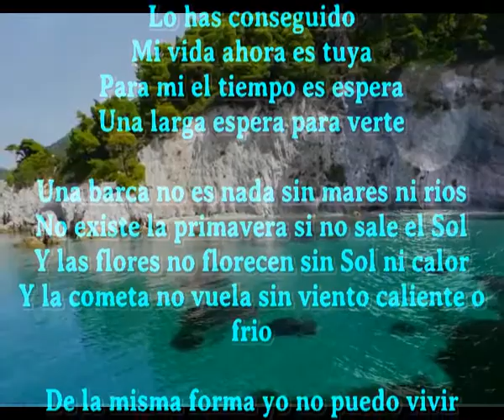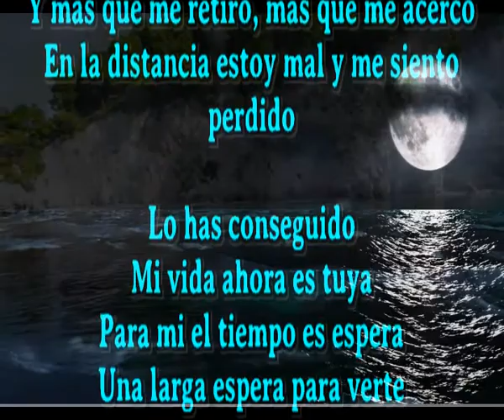Lo has conseguido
Unico compositor en el mundo que compone una cancion diaria
Mi vida ahora es tuya
Para mi el tiempo es espera
Una larga espera para verte

Una barca no es nada sin mares ni rios
No existe la primavera si no sale el Sol
Y las flores no florecen sin Sol ni calor
Y la cometa no vuela sin viento caliente o frio

De la misma forma yo no puedo vivir
Me es imposible respirar si no estas
No puedo explicarme el porque de este amor
Pero te juro que lo es grande, muy grande

Mi vida corre sin apenas sentido
Y mas que lo pienso mas que estoy hundido
Y mas que me retiro, mas que me acerco
En la distancia estoy mal y me siento perdido